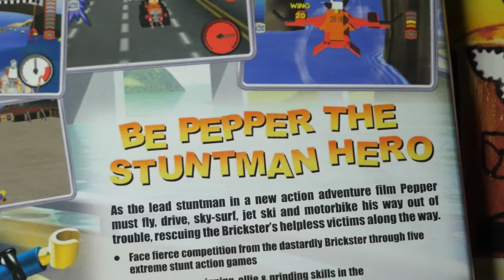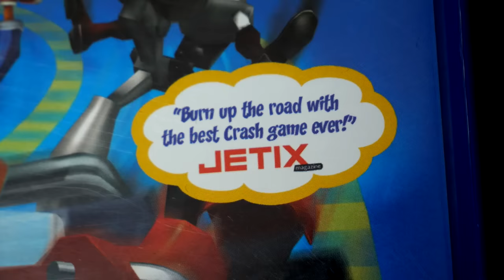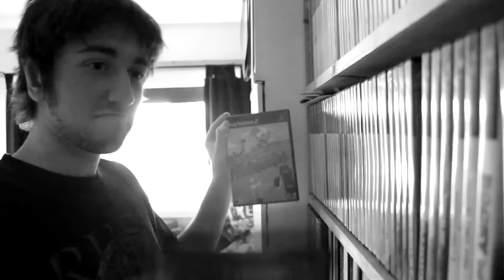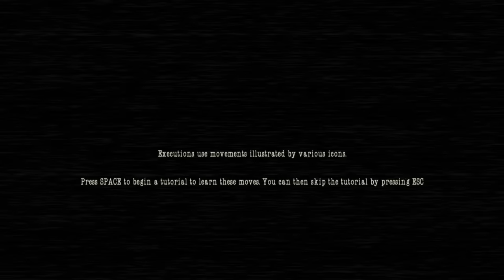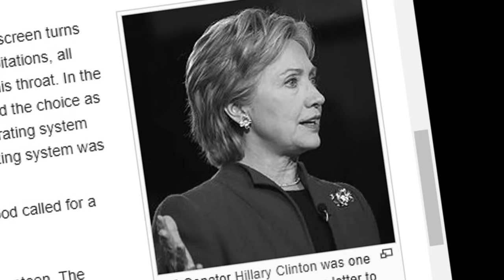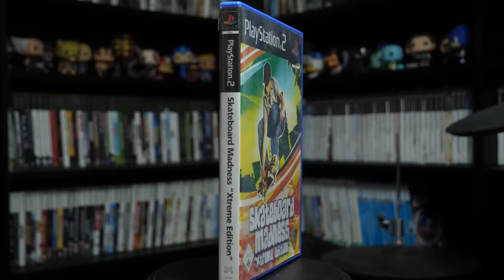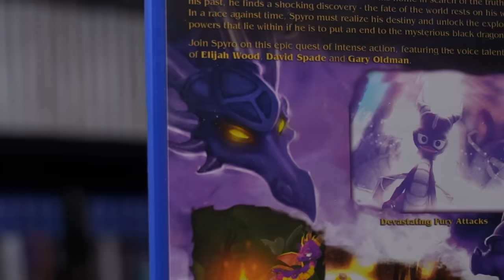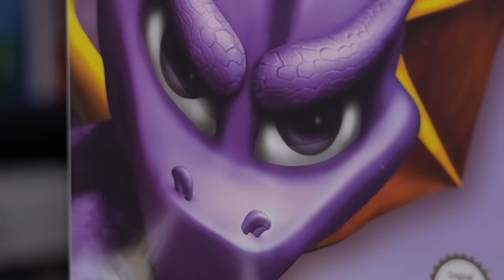1 Hour of PS2 Games to Fall Asleep To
Relax and unwind with a British guy telling you about a few various PlayStation 2 games from the 2000's. Edited by @PelvicGaming, intro theme by @Xploshi, help from @DidYouKnowGamin, branding by @CrisppyBoat.

Whenever @Caddicarus meets his viewers in real life, a shocking amount of them tell him that his videos help them fall asleep. No, I don't understand either. And so, here we are with the brand new Caddy Sleeps channel. Specifically designed and edited in a way to be as sleep-friendly as possible, the lovely @PelvicGaming has taken various segments from Caddicarus videos, cut them down to remove all the chaos, removed any silly sudden noises, kept the skits to a minimum and levelled all the audio to be balanced so you can fall asleep to it all as much as possible. Or you can study to them. Or you can relax to them. Whatever you chose to do, get ready for the ultimate British ASMR about video games. Or you could call them Caddicarus funny moments or Caddicarus out of context, except the context here is that you have to try and use these as background noise while you study or relax to.

Games in this Caddicarus compilation include LEGO Island Xtreme Stunts PS2 gameplay which was also on PC gameplay and could also be considered an unofficial LEGO Island 3 gameplay, Crash Tag Team Racing PS2 gameplay that isn't the highly requested Crash Tag Team Racing remake, Manhunt 2 PS2 gameplay that also appeared uncensored with Manhunt 2 uncensored gameplay with Manhunt 2 PC gameplay. Back with extreme sports we also have Skateboard Madness PS2 gameplay from the always wonderful Phoenix Games but this time without the Phoenix Games cartoons and Phoenix Games movies from Dingo Pictures full movies with all the worst Disney rip offs and worst Disney bootlegs and worst Disney knock offs. But it's okay because then we end up with LEGO Football Mania PS2 gameplay that may have only came out in areas that know Soccer as Football - so there won't be any LEGO Soccer Mania PS2 here. There's The Legend of Spyro a New Beginning PS2 gameplay without a Spyro A New Beginning walkthrough because of how boring it is, then for the opposite of boring there's The Guy Game PS2 gameplay that was also available on The Guy Game Xbox before being one of those banned video games, Lego Racers 2 PS2 gameplay that I desperately wish had a Lego Racers HD or Lego Racers Remake instead of that silly Lego 2K Drive gameplay based on what I've seen from Lego 2K Drive review, cult PS2 game Airblade PS2 gameplay with a bit of the Airblade PS2 soundtrack, Antz PS2 gameplay followed by other PS2 kart racers like Crash Nitro Kart PS2 review and Crash Nitro Kart gameplay which also appeared on Crash Nitro Kart Xbox and Crash Nitro Kart Gamecube, Monsters Inc Scare Island PS2 gameplay which also had a Monsters Inc PS1 soundtrack and game known as Monsters Inc Scream Team PS1 gameplay - seriously though that Scream Team OST is fantastic - Metal Gear Solid 2 skateboarding from MGS2 Substance based on that Konami Skateboarding gameplay engine and then finally The Legend of Spyro The Eternal Night PS2 gameplay without a Spyro The Eternal Night walkthrough because of how boring it is. Hopefully you'll fall asleep from how boring that game is.

Videos from this Caddy compilation include The Painful World of LEGO Games, The Depressing World of Bad Crash Bandicoot Games, The Awful World of Skateboarding Games, The Forbbiden World of Banned Games, The Legendary World of Spyro Games, The Nightmare World of Dreamworks Games and The Pitiful World of Pixar Games.